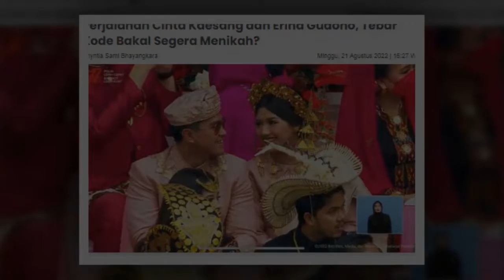Perjalanan Cinta Kaesang dan Erina Gudono, Segera Menikah?